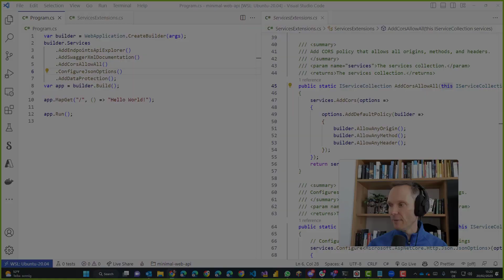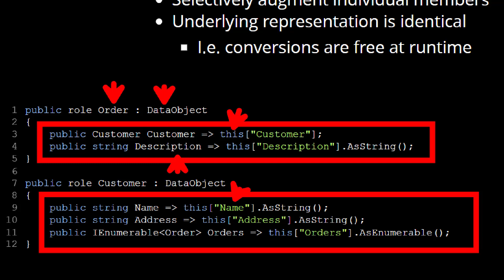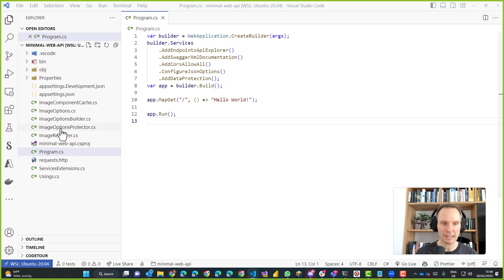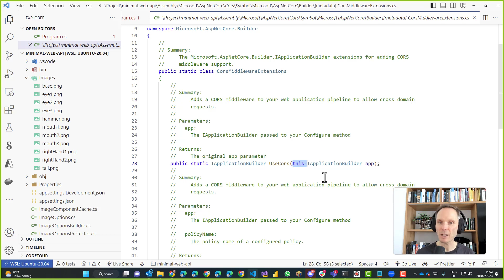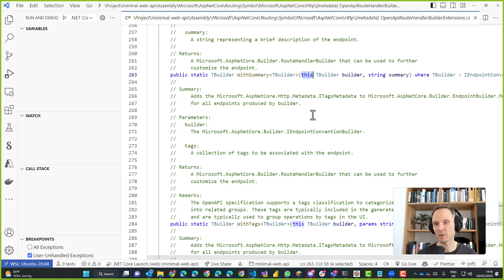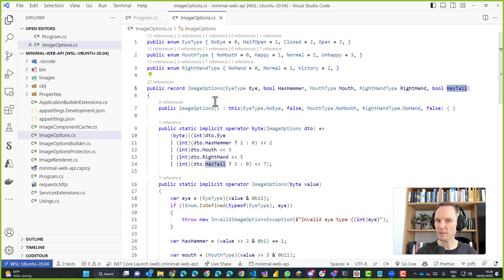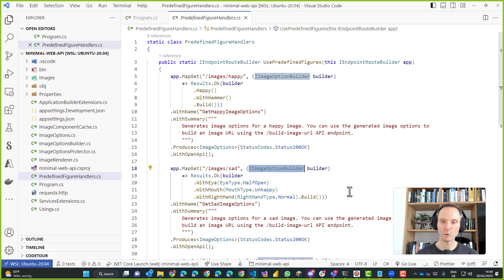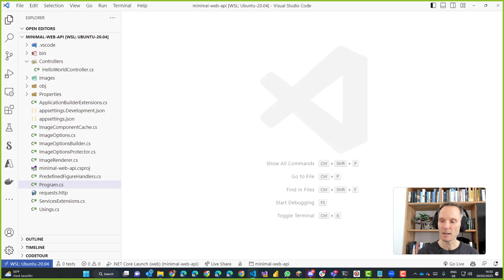BASTA Spring 2023: C# Workshop - das neue C# und ASP.NET Core Minimal Web API in der Praxis (Teil 3)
Im November bekamen wir als .NET-Entwickler:innen wie jedes Jahr ein „Vorweihnachtsgeschenk“. Die nächsten Versionen von .NET und C# sind erschienen. Es ist schon eine Tradition, dass wir uns im C#-Workshop auf der BASTA-Konferenz wichtige, neue C#- und .NET-Features anhand vieler, praxisorientierter Beispiele ansehen. Wir nehmen uns Zeit und kratzen nicht nur an der Oberfläche, sondern schauen genauer hinter die Kulissen.

Um die Spracherweiterungen von C# noch besser zu verstehen, werden wir im diesjährigen Workshop unter anderem auch einen Blick auf die ASP.NET Core Minimal Web API werfen.

Es ist nicht das Ziel, eine umfangreiche Einführung in das neue Programmiermodell für Web-APIs zu bieten. Wir werden jedoch das Programmiermodell von Minimal APIs als Beispiel verwenden, um einige der neuen Sprachfunktionen in ihrer praktischen Anwendung zu sehen. Wer Lust auf einen ganzen Tag voller C#-Neuigkeiten, viel Beispielcode und wenig Slides hat, der ist beim C#-Workshop genau richtig.